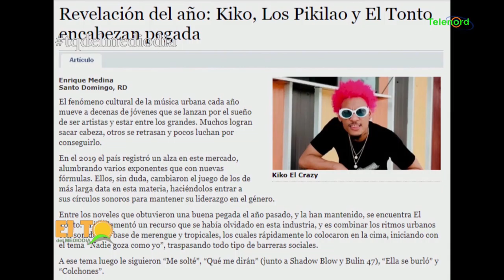Quien sera la Revelación del año de los urbanos ?